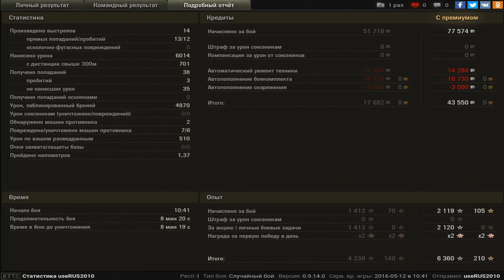Type 4 Heavy, Карелия, Стандартный бой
Игрок: useRUS2010 [SARB]